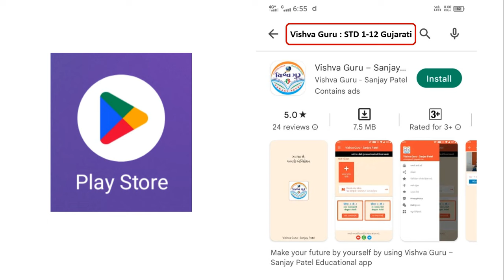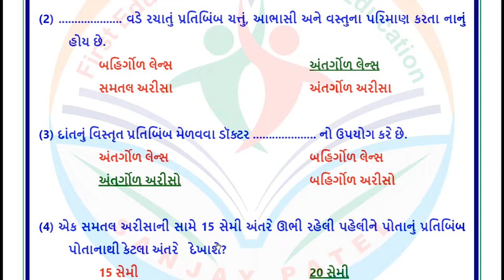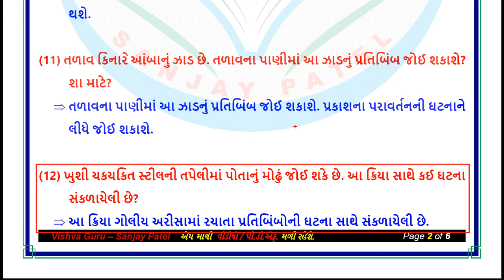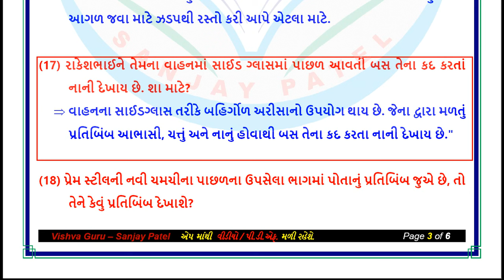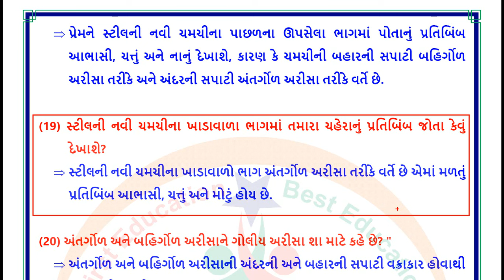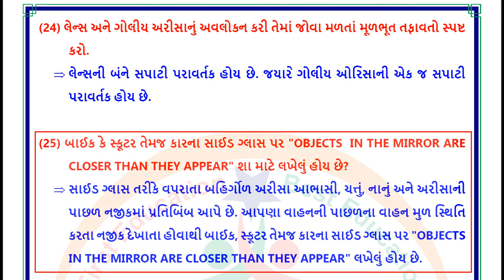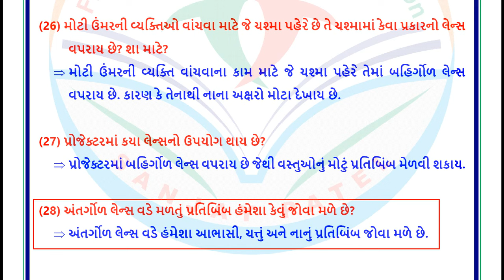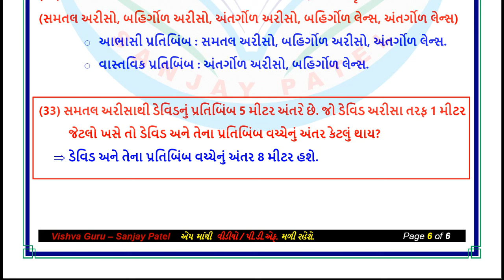dhoran 7 vigyan swadhyay pothi part 11 – std 7 science chapter 11 swadhyay pothi - ધોરણ 7 વિજ્ઞાન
dhoran 7 vigyan swadhyay pothi paath 11
dhoran 7 swadhyay pothi vigyan part 11
std 7 science swa adhyayan pothi ch 11
dhoran 7 science ch 11 swadhyay pothi
dhoran 7 science swadhyay pothi chapter 11
vigyan dhoran 7 swadhyay pothi part 11
std 7 vigyan swadhaypothi
std 7 Vigyan swadhya pothi
dhoran 7 swadhyay pothi vigyan 2023
dhoran 7 swadhyay pothi vigyan chapter 11
ધોરણ 7 વિજ્ઞાન ની સ્વાધ્યાયપોથી પાઠ 11
ધોરણ 7 વિજ્ઞાન પાઠ 11 સ્વાધ્યાયપોથી
ધોરણ 7 વિજ્ઞાન સ્વાધ્યાય પોથી પાઠ 11
ધોરણ 7 સ્વાધ્યાયપોથી વિજ્ઞાન
ધોરણ સાત વિજ્ઞાન સ્વાધ્યાયપોથી પાઠ 11
ધોરણ સાત સ્વાધ્યાયપોથી વિજ્ઞાન પાઠ 11
વિજ્ઞાન ધોરણ 7
વિજ્ઞાન ધોરણ સાત સ્વાધ્યાયપોથી
વિજ્ઞાન ની સ્વાધ્યાયપોથી
વિજ્ઞાન સ્વાધ્યાયપોથી ધોરણ 7 પાઠ 11
વિજ્ઞાન સ્વાધ્યાયપોથી ધોરણ સાત પાઠ 11
સ્વ અધ્યયન પોથી ધોરણ 7 વિજ્ઞાન પાઠ 11
સ્વાધ્યાયપોથી ધોરણ 7 વિજ્ઞાન પાઠ 11
સ્વાધ્યાયપોથી વિજ્ઞાન ધોરણ 7